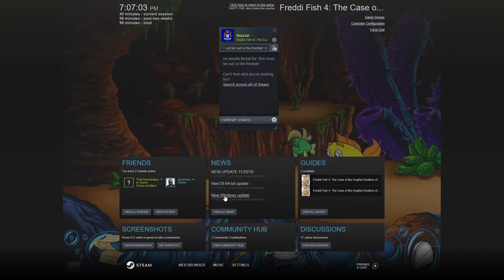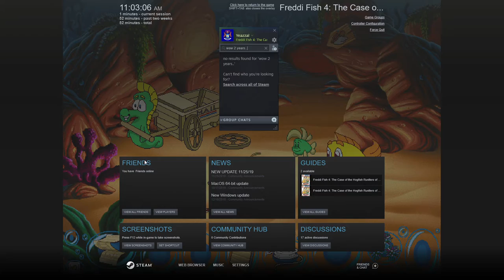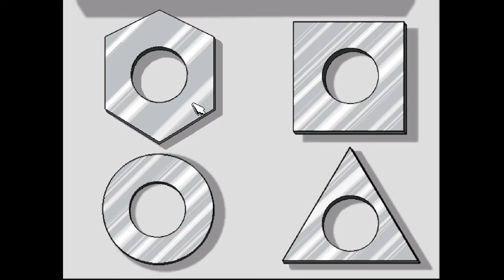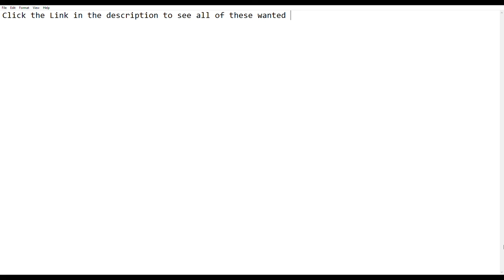Freddi Fish and The Case of the Hogfish Rustlers of Briny Gulch Episode 3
Don't Forget to check my Channel for the playlist so you can see more of this!